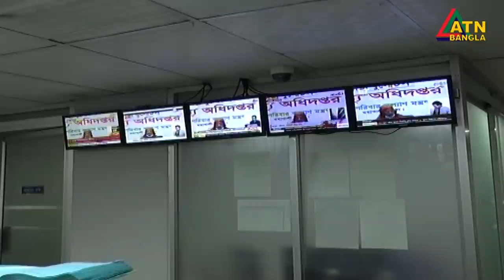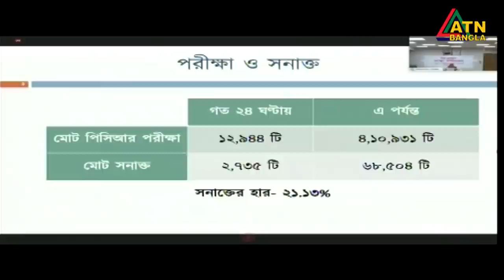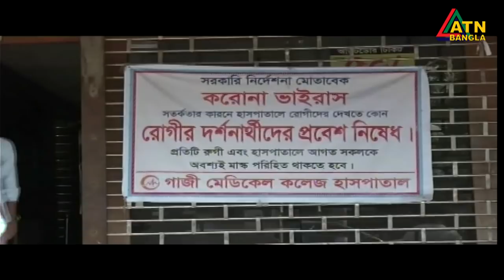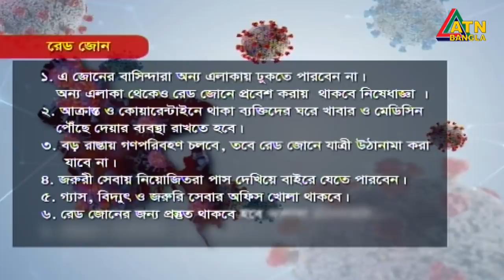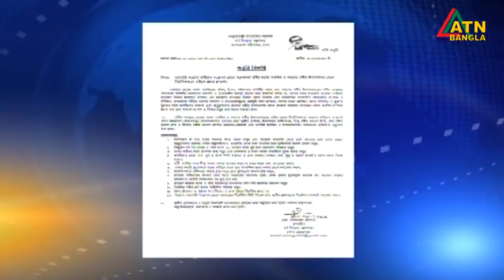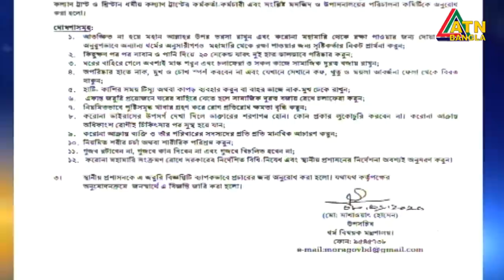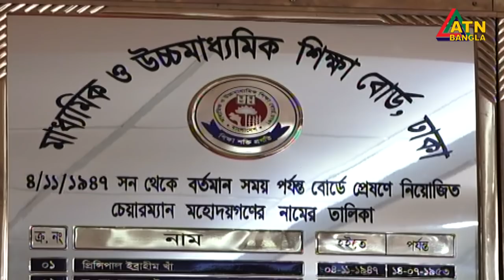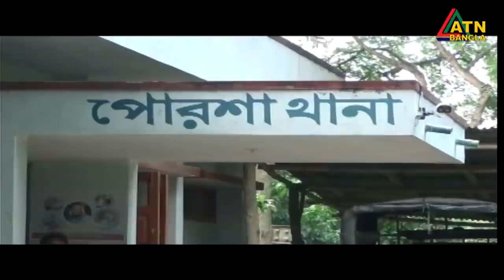এটিএন বাংলা সন্ধ্যা ৭টার সংবাদ । 08.06.2020 | ATN Bangla 07pm News